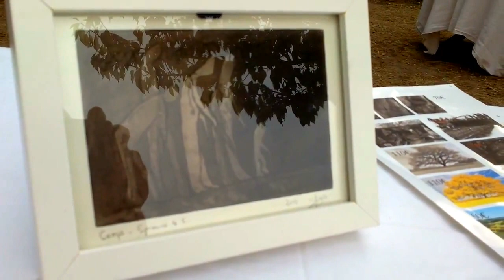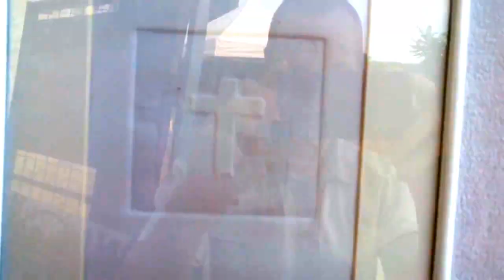Exposition au Belvédère de Pujols 04/09